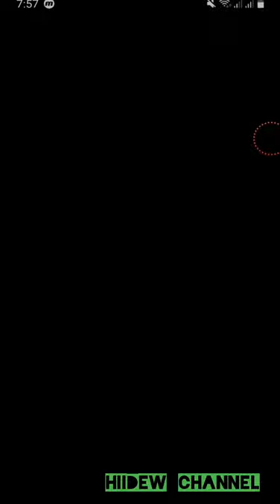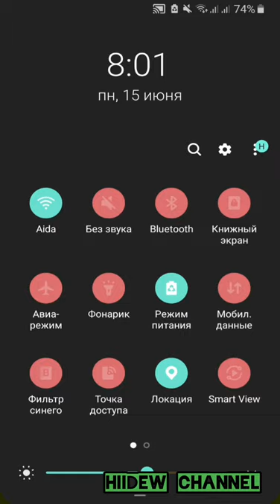Tricky Puzzles (Каверзный тест) Android Gameplay Level 1-10 Walkthrough